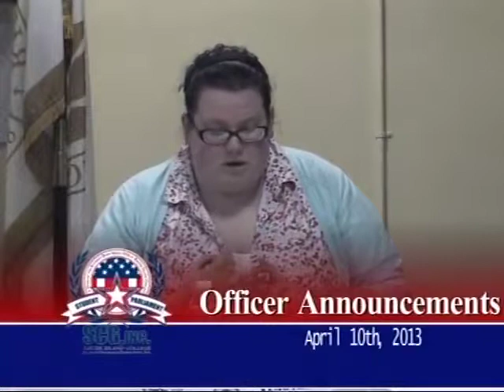Student Community Government April 10, 2013